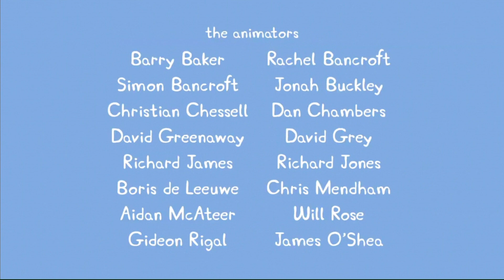I edited a Peppa Pig Episode Because I ran out of ideas. Sub please?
Peppa pig got her bacon injured. Meanwhile, The Annoying Pedro Pony is at the Butcher House (Hospital. I call it a butcher house definitely because Peppa Pig & her friends are a bunch of animals, so the hospital has to have surgery on the animals by cutting them open, just like butchers do to pigs. Wait...) with a broken leg.